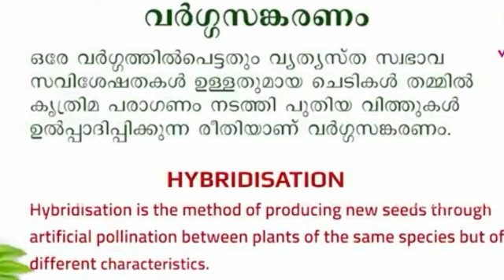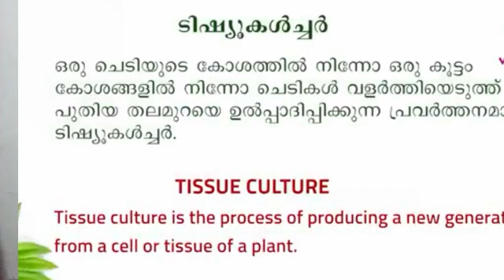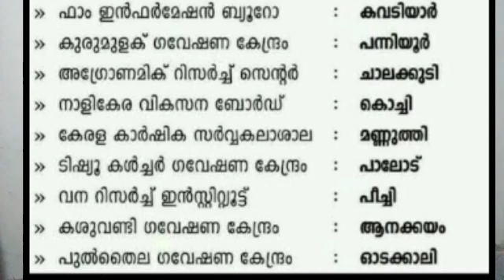വർഗസങ്കരണം, ടിഷ്യൂകൾച്ചർ, കാർഷിക ഗവേഷണ സ്ഥാപനങ്ങൾ STD 7 ലെ കുട്ടികൾക്കു വേണ്ടി.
കുട്ടികൾക്ക് ശാസ്ത്രപുസ്തക ത്തിൽ ചേർക്കാൻ ഉള്ളത്, ഓൺലൈൻ ക്ലാസ്സ്‌ലെ പ്രധാന പഠന പ്രവർത്തനങ്ങൾ.